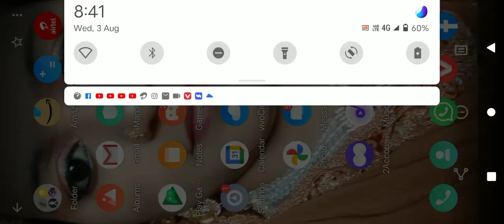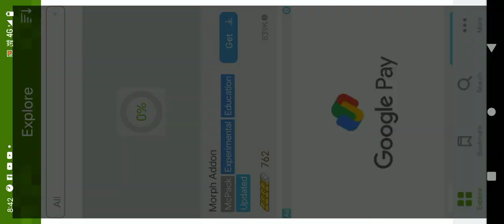3 August 2022